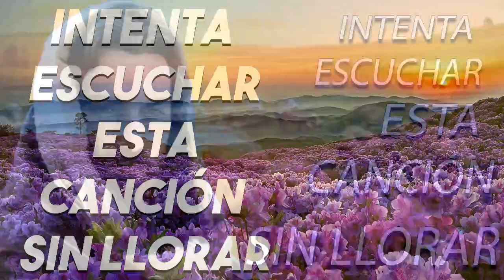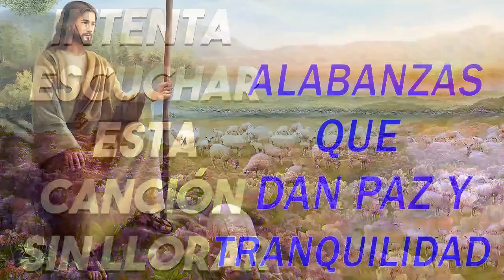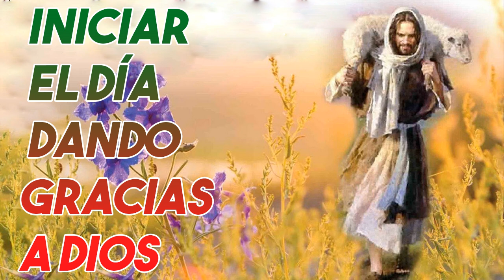Musica Catolica - Hermosa Canciones Para Alabar A Dios - Alabanzas Catolicas 2022 #264